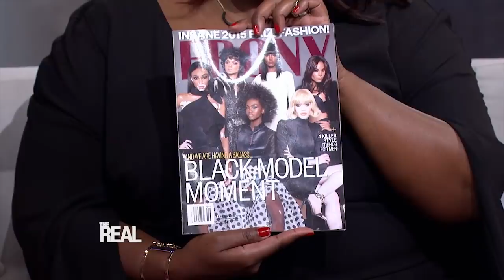Winnie Harlow Meets April Star!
Model Winnie Harlow has been an inspiration to aspiring model April Star for years, and they meet live for the first time right here on “The Real”! Watch as the stunning models shed light on their rare skin condition and talk about breaking down beauty barriers.

For more information on vitiligo and related conditions, visit the National Institute of Arthritis and Musculoskeletal and Skin Diseases